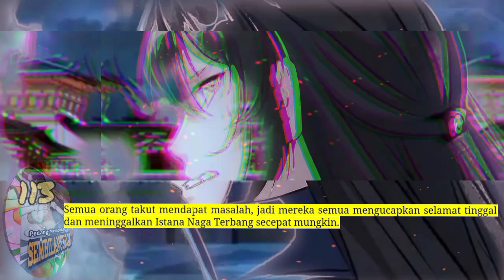Pedang Membelah Sembilan Surga season 113